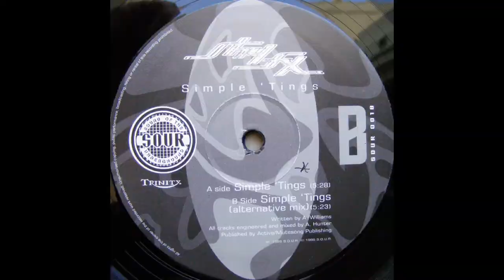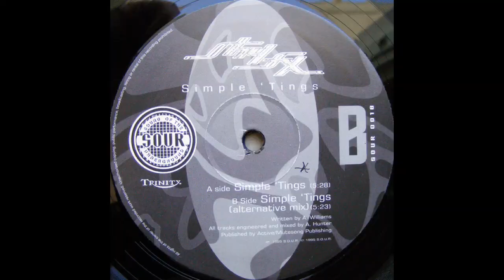Diamond Geezer -vs- Shy FX (ft. Dennis Brown) - Simple Tings VIP (2009 unreleased dubplate)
NO AUDIO RIGHTS IMPLIED, ALL RESPECTS TO THE ARTISTS... JUST SHARING GREAT TUNES THAT AREN'T UP YET.

PLEASE, PLEASE LEAVE ME A COMMENT REQUESTING REMOVAL BEFORE REPORTING SO I CAN KEEP EM COMING 😇